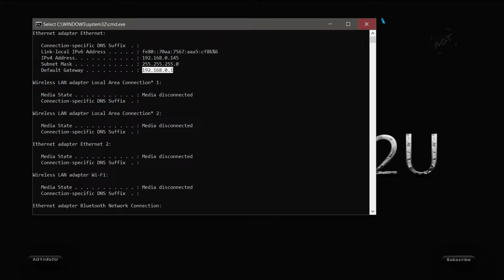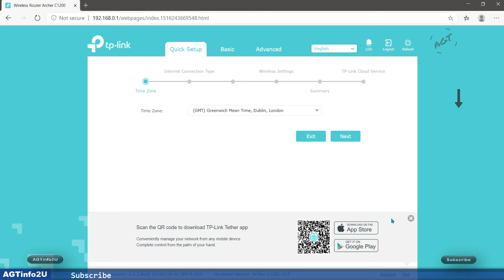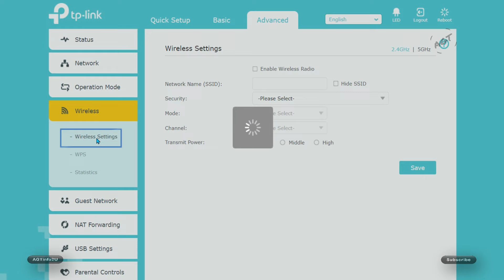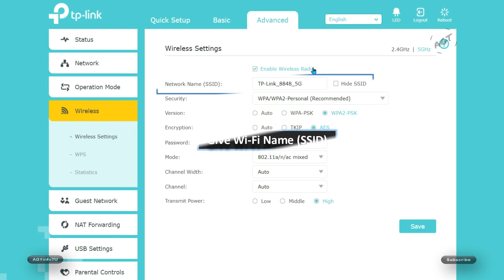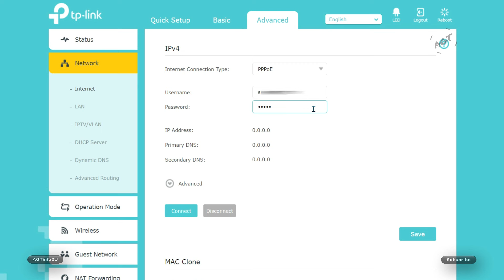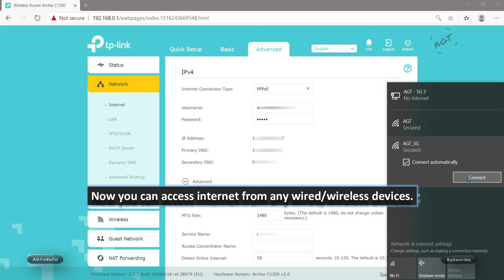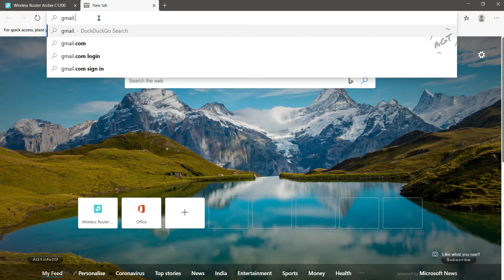TP-Link Archer Internet connection & Wireless network setup First Use Setup (Static / PPPoE)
TP-Link Archer Dual Band Router Internet connection and wireless network setup.

Internet connection:- Static IP / PPPoE (user id & password / service name optional)
Wireless Network:- 2.4GHz & 5GHz wireless network setup

Errorrr??? Internet connection disconnected

TP-Link Archer C1200 Gigabit Wireless Wi-Fi Router
TP-Link Archer C7 AC1750 Dual Band Gigabit Wireless
TP-LINK TL-WR940N *Budget Home Router

**TP-Link Archer dual band router All Settings Videos**